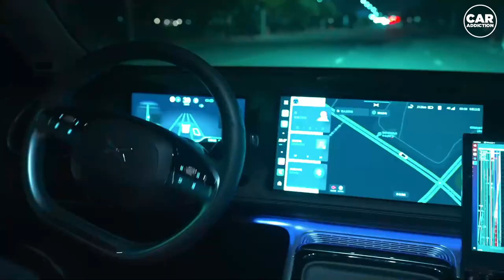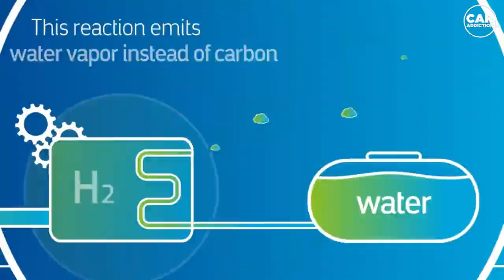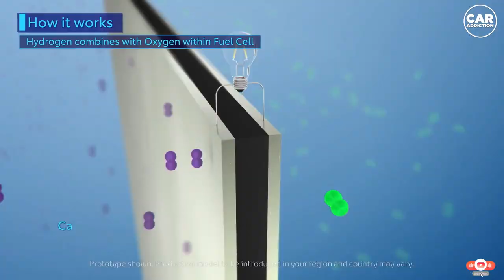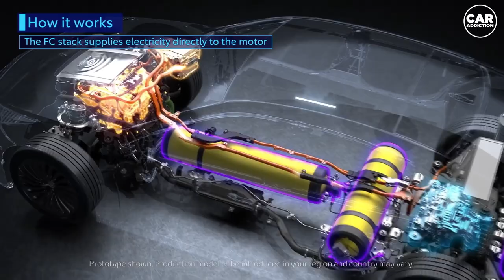Hyundai CEO: "This New Engine Will Destroy The Entire EV Industry!" | Huge News